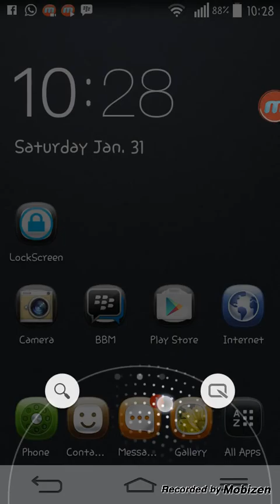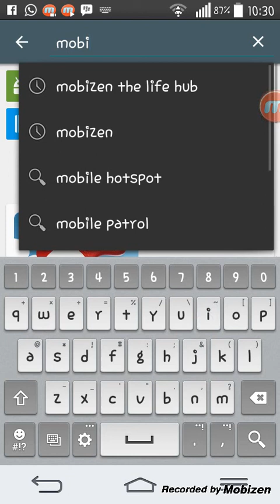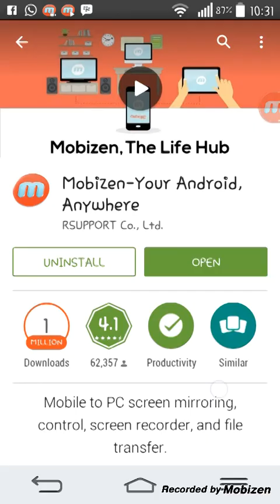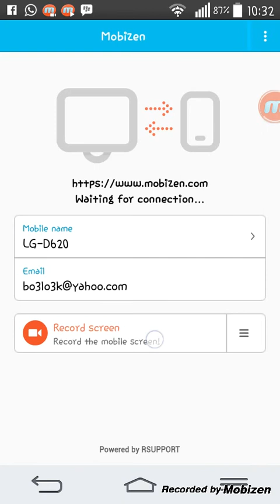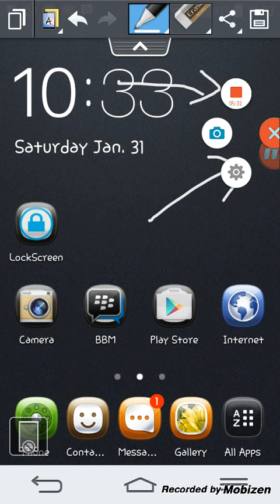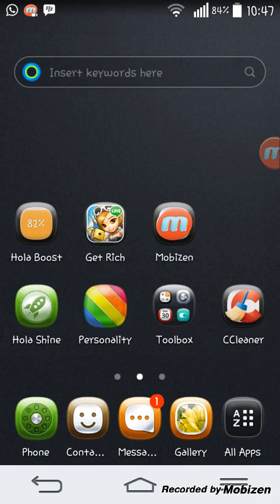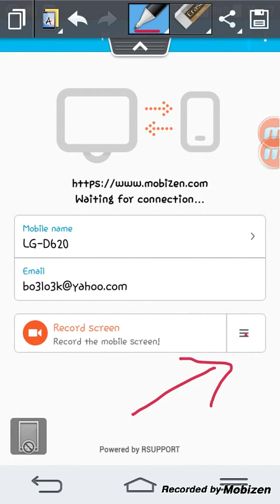Cara rekam srceen smartphone android jadi video